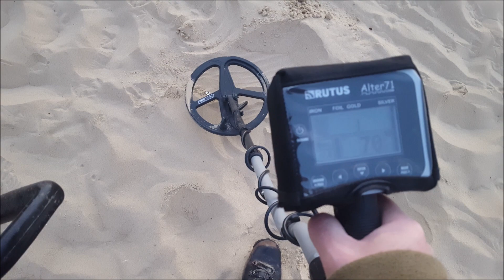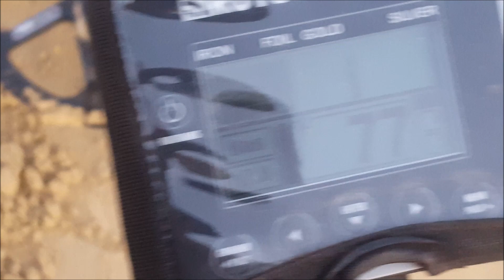Znalazlem zamek , na plazy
Przynajmniej pogoda dopisala.